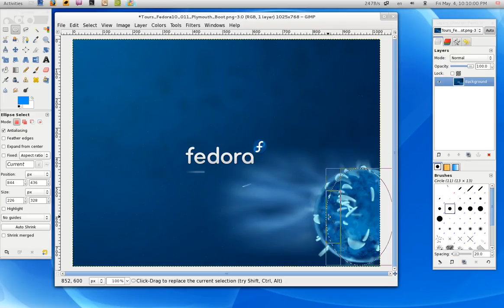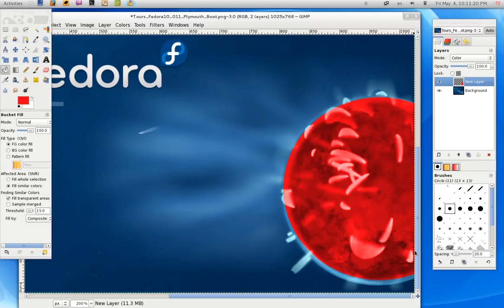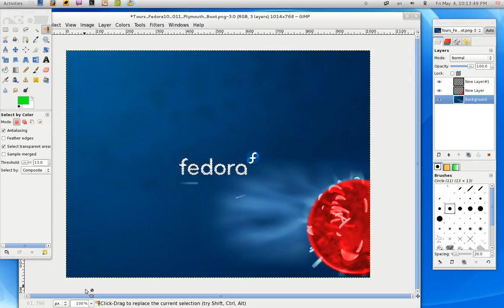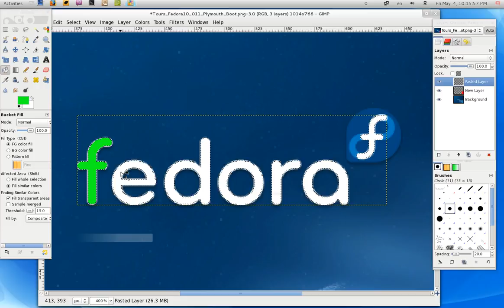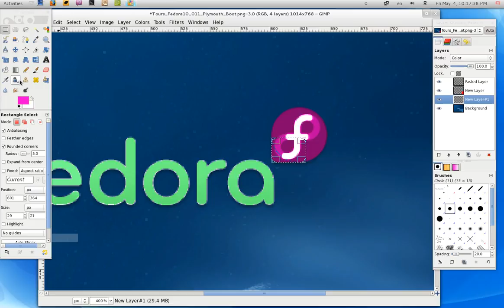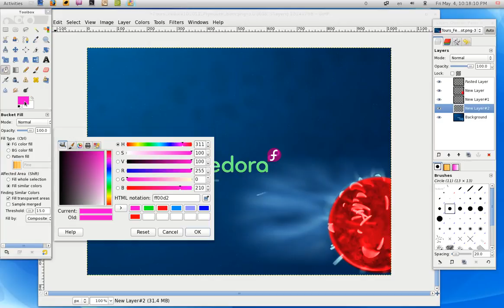6- [gimp] عزل و تعديل الوان الصور من خلال الطبقات